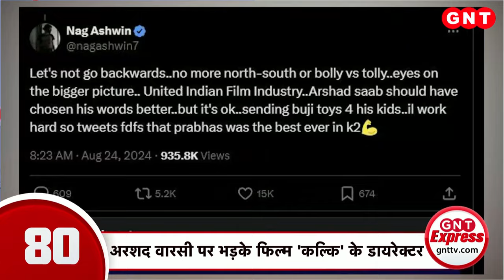Rajasthan और Gujarat समेत देश के कई हिस्सों में भारी बारिश से दर्जनों लोगों के घर हुए तबाह, देखिए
गुजरात के मेहसाणा में आंधी के साथ  हुई बारिश से दर्जनों लोगों को घर तबाह हो गए. भारी बारिश को लेकर सीएम भूपेंद्र पटेल ने बैठक की और बाढ़ प्रबंधन और रेस्क्यू ऑपरेशन को लेकर अधिकारियों को जरुरी निर्देश दिए . वहीं राजस्थान के बांसवाड़ा और भुगंडा में मूसलाधार बारिश से कई इलाकों में आवाजाही बंद हो गई.